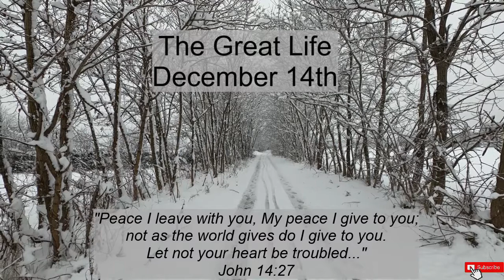The Great Life / December 14th / Utmost for His Highest / Oswald Chambers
Listen to the inspirational message of The Great Life by Oswald Chambers from Utmost for His Highest.